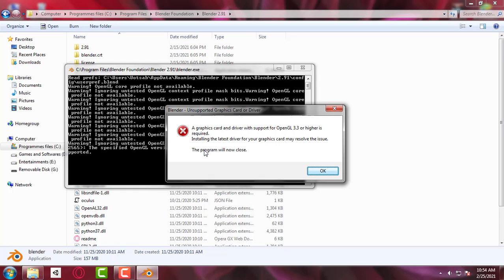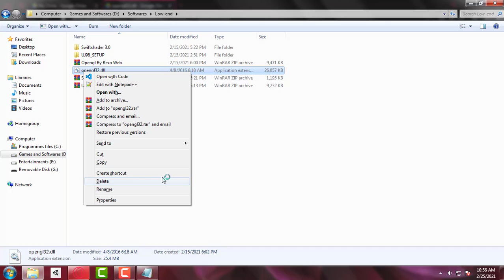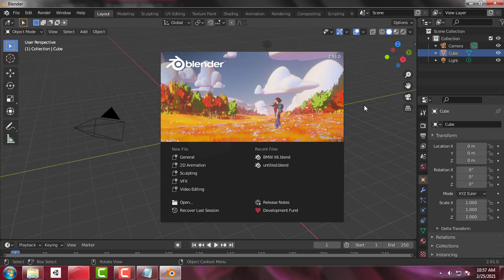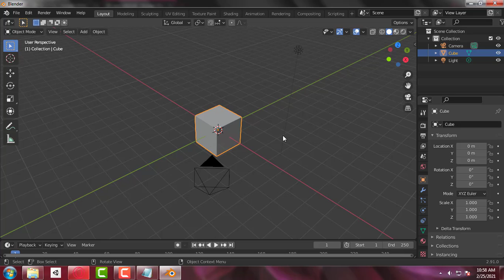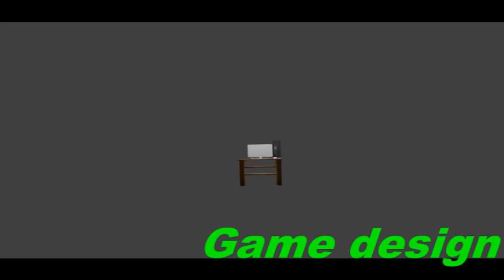How to use blender without graphics card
Here I've sawn how to use blender without of having openGL graphics card. Note that it's not blender installation guide.